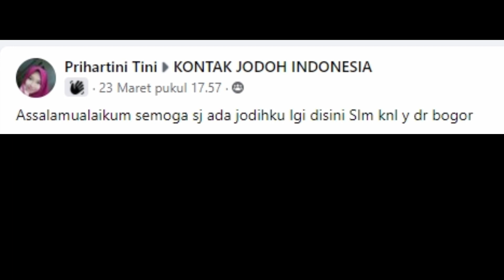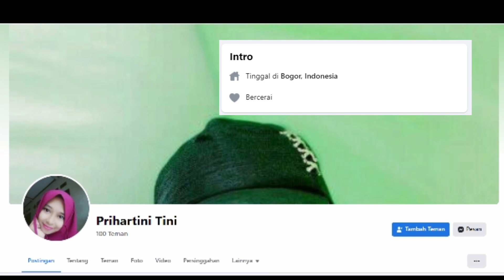CARI JODOH ONLINE | Tini Janda Muda Sederhana Cari Jodoh Serius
Biro Jodoh Jakarta. Prihatini Tini, janda muda asal Bogor. Sedang berikhtiar untuk menemukan pendamping hidupnya. Dia menjanda muda karena sang suami yang sudah meninggal karena kecelakan beberapa tahun lalu. Mbak Tini ga nyari yang ganteng atau kaya, intinya yang sederhana dan bisa bertanggung jawab.

Adakah pria idaman penyayang anak yang siap meminang janda manis asal kota tebing tinggi ini?

Jika ada, silahkan hubungi langsung akun facebooknya yg tertera di video

INGAT ‼️
Khusus Yang Serius Cari Pasangan 💑
Dilarang Modus!!!

cari jodoh
janda cantik
jodoh online
cari jodoh online
kontak jodoh
mencari jodoh
janda
janda kaya
single mom
asian dating
wanita cantik
cewek cantik
cari pacar
cari sahabat
cari teman
cari jodoh via whatsapp
biro jodoh
mencari jodoh
kontak jodoh
jodoh online
situs cari jodoh
janda tkw
janda tki
cari jodoh
cinta
asmara
pernikahan
muslim dating
jodoh muslim
cari istri
janda siap nikah
janda cari jodoh
no wa janda
nomor wa janda
cari jodoh online
pesona janda
janda kaya